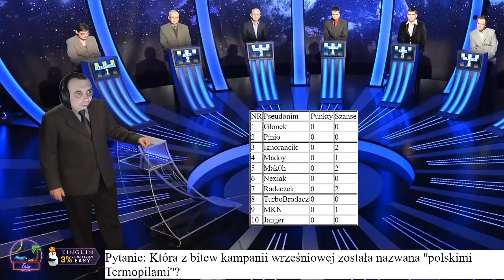Funny Moments Easy #08 - Dzięcioł can can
Witam